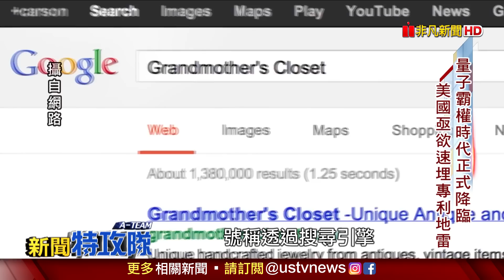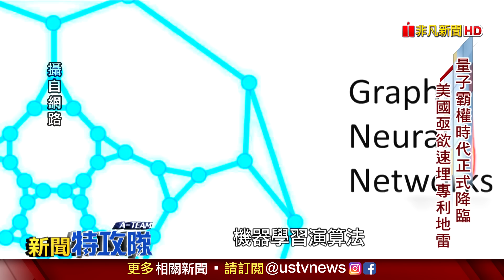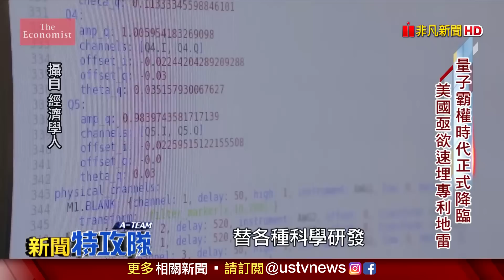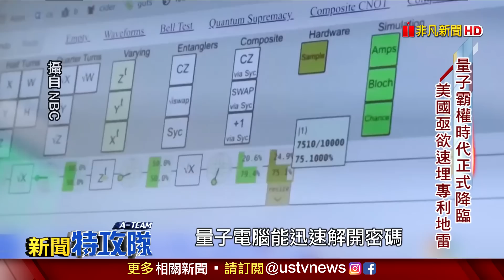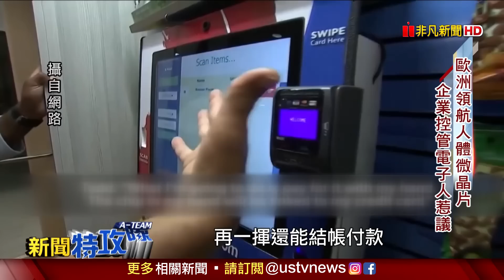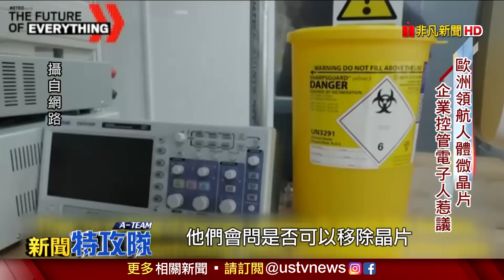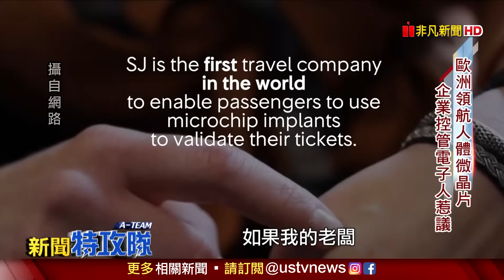量子運算疾速│樂當電子人│主持人 曹乃琪【新聞特攻隊】2019.11.3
川普政府追隨前朝做法，今年初也通過「國家量子推動」法案，扶持美國業界的量子計算研究，總金額高達12億美元；中國跟美國一樣，同樣視量子運算為涉及國安的國家級技術，已宣布砸40億美元設立實驗室，緊追最近幾年，由美國頻頻搶先登記專利的局面，近期更因為谷歌發表"量子霸權"，格外引發國際矚目。倒是在歐洲，"電子人"數量開始大幅增加...

0:00 【量子霸權時代正式降臨 美國亟欲速埋專利地雷】
9:35【歐洲領航人體微晶片 企業控管電子人惹議】